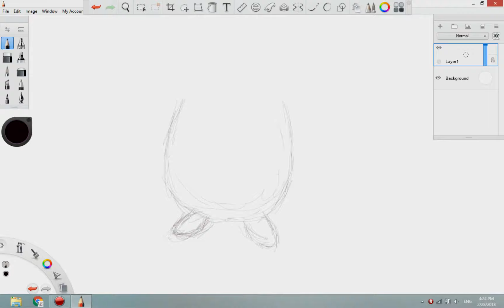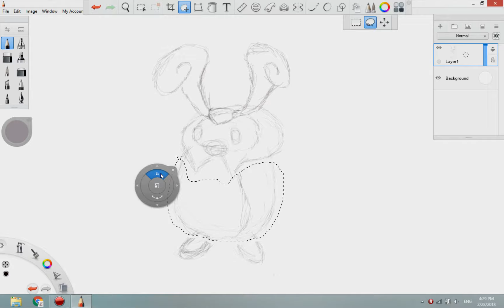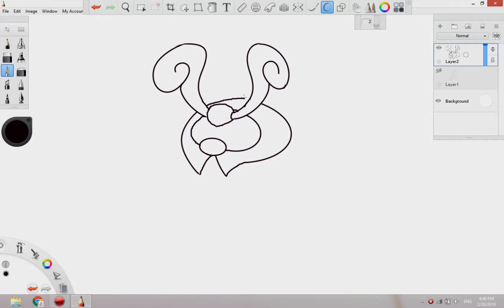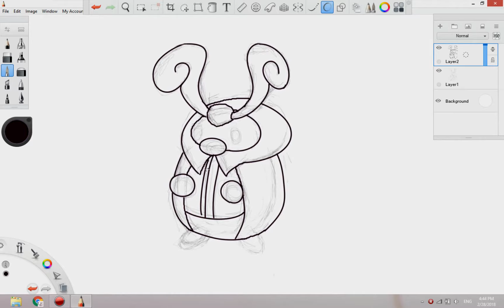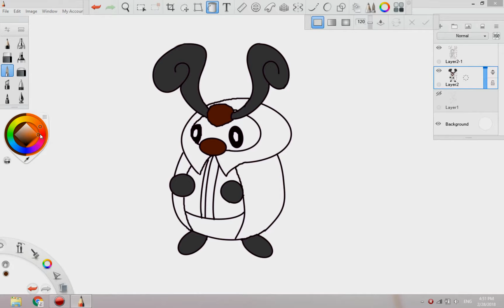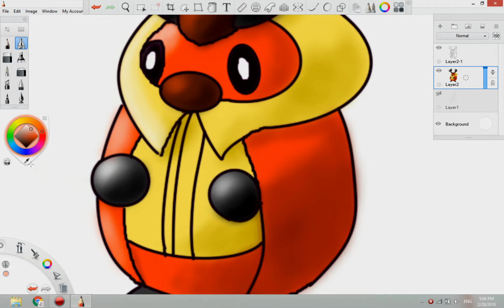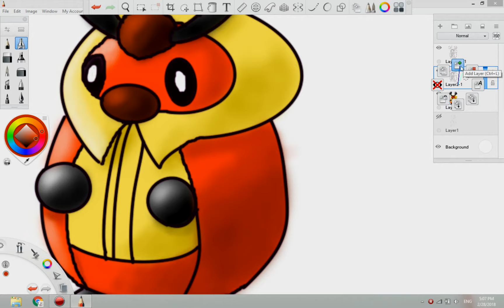Kricketot | Pokemon---Soft Toys Collection - Designed by Kids!Get It For Free!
Every Month I will turn kids drawing monster into real plush toy  by one of my followers.
And You can leave comments on my videos,I Draw Your Favorite Pokémon!